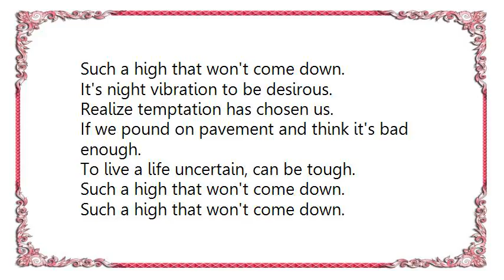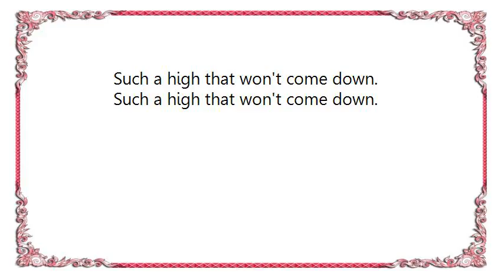Au Revoir Simone - Gravitron Lyrics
[Lyrics Au Revoir Simone - Gravitron]
Well I'm not the person when you've had enough.
And I'm not the one to make you stop.
These lines unbroken, they bring me down and up.
Or I might have spoken all this up.

Such a high that won't come down.

It's night vibration to be desirous.
Realize temptation has chosen us.
If we pound on pavement and think it's bad enough.
To live a life uncertain, can be tough.